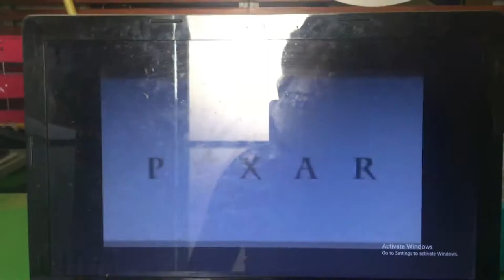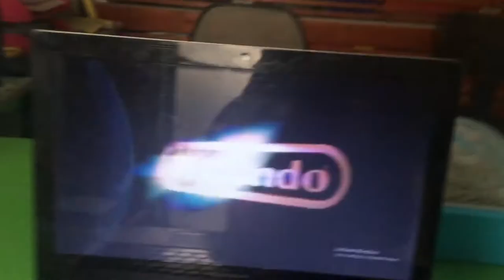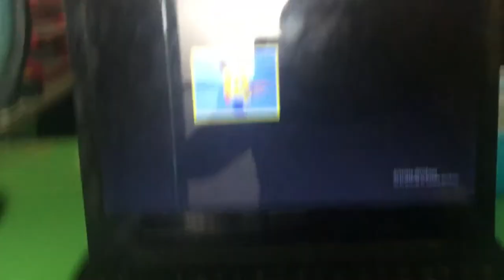TCB Logos iPad Version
Recorded last 2020.